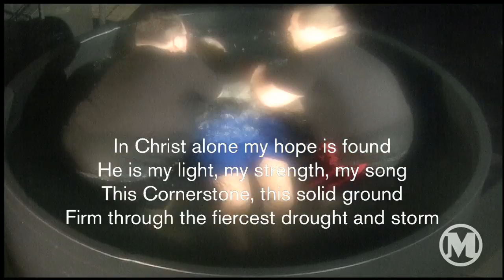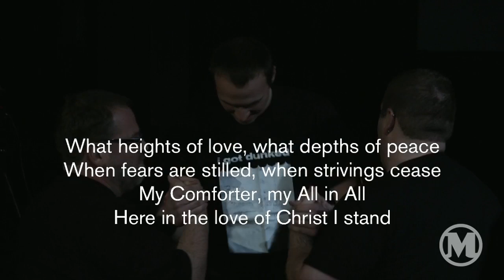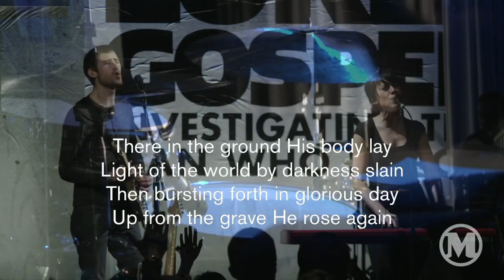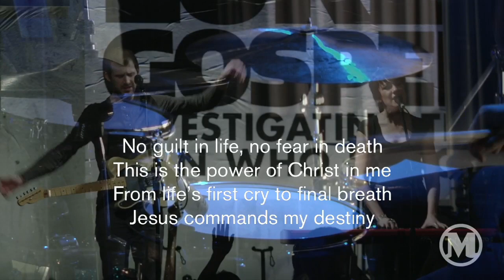Mars Hill Church - In Christ Alone (2011)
Kenosis - In Christ Alone (Live)
(2011 Ballard)